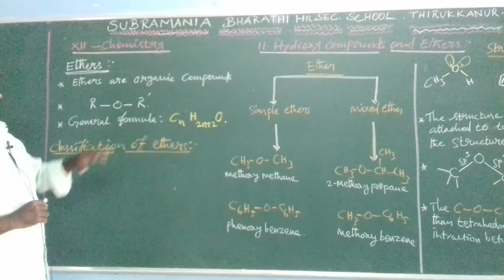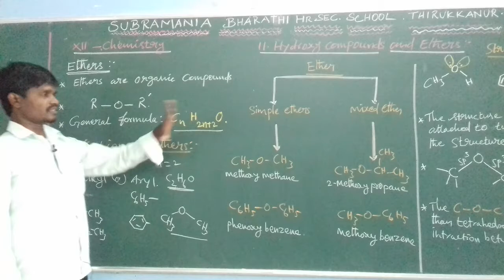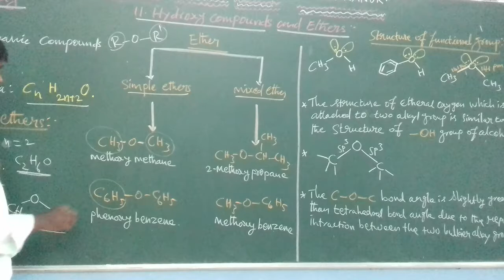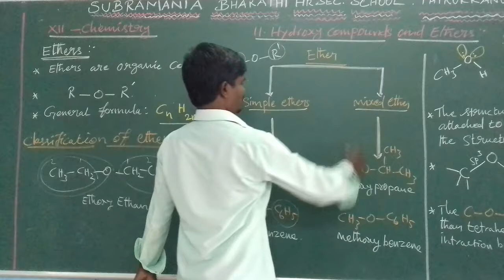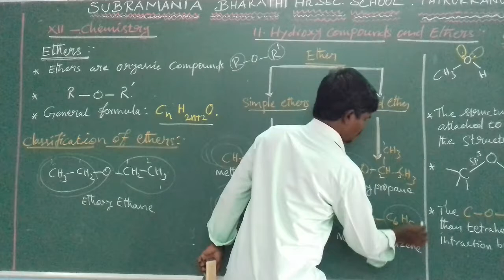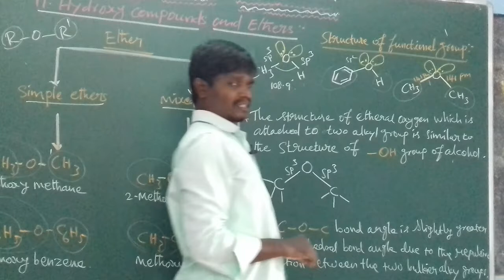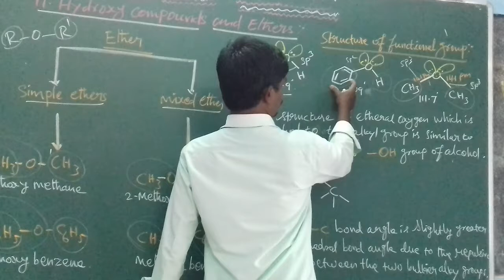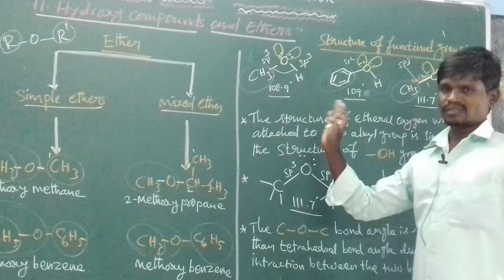XII STD - CHEMISTRY - UNIT : 11 - ETHERS